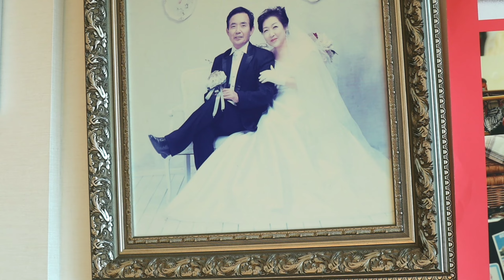WHO KNOWS ME BETTER? Q AND A WITH MY KOREAN PARENTS IN-LAW 🇰🇷